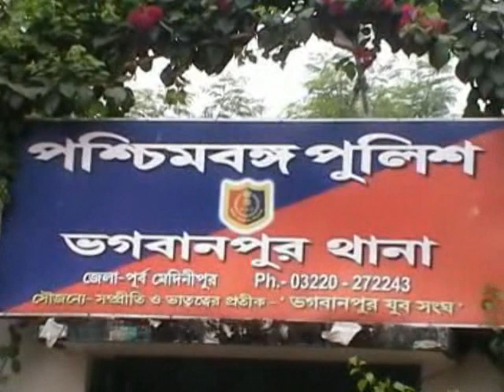KALABERIA AT BHAGWANPUR SUNSTROKE WOMEN DEATH 30 04 19 SAMIR MAITY